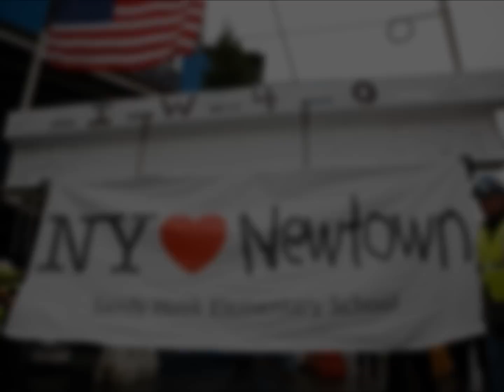Sandy Hook Tribute